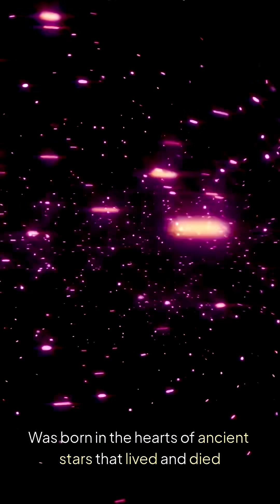5 Things in Your Body That Came From Exploded Stars 🌟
Everything you own (except hydrogen) was forged inside exploding stars billions of years ago.

5. Iron in your blood
4. Calcium in your bones
3. Gold in your jewelry
2. Carbon in your DNA
1. Oxygen you’re breathing right now

You are literally made of stardust 🌟